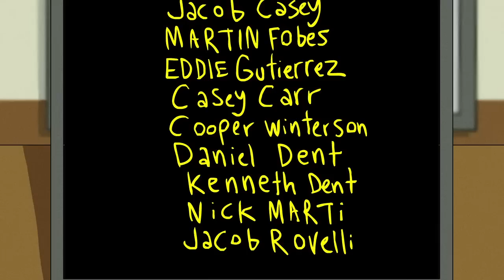Rip N Dip: Unidentified